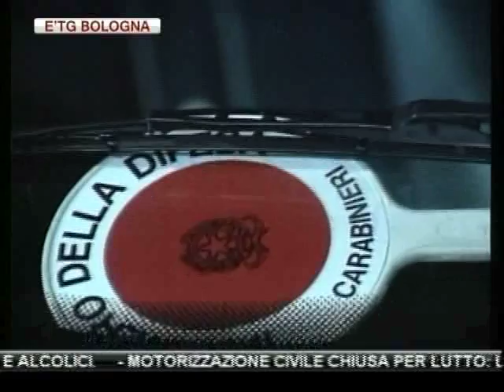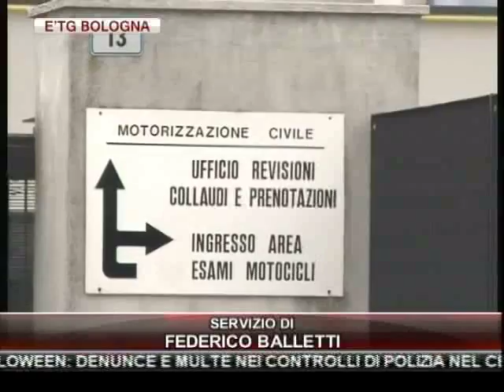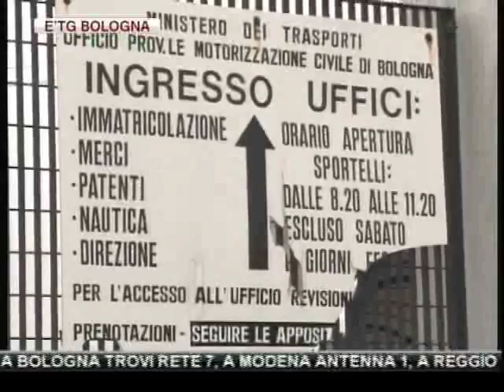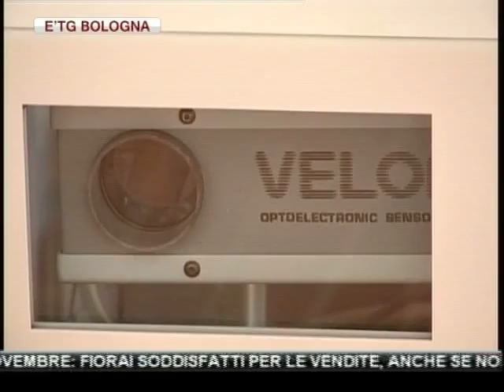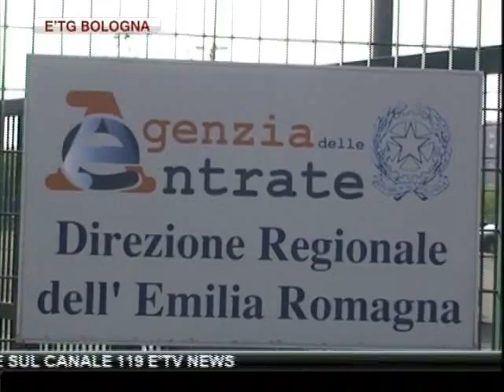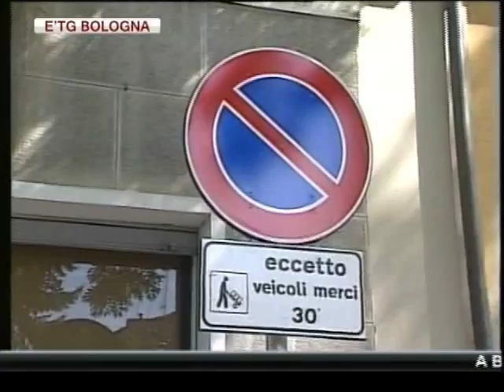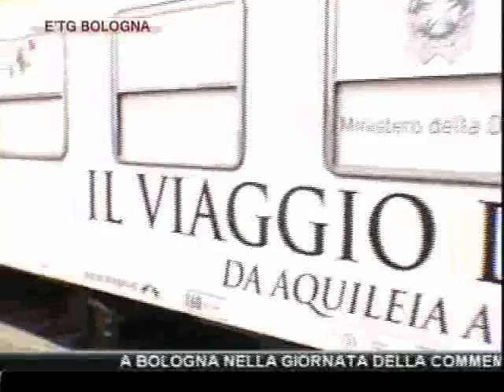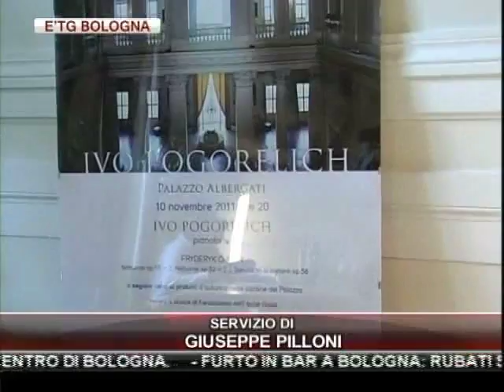etg Bologna 02 11 2011.mp4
A BOLOGNA NELLA GIORNATA DELLA COMMEMORAZIONE DEI DEFUNTI IL CARD. CAFFARRA PARLA DELL'ENIGMA DELLA MORTE

2 NOVEMBRE: FIORAI SODDISFATTI PER LE VENDITE, ANCHE SE NON MANCANO LE LAMENTELE. TUTTA COLPA DELLA CRISI?

PASSA PER LA STAZIONE DI BOLOGNA IL TRENO DEL MILITE IGNOTO

LA PROVINCIA DI BOLOGNA PASSERA' DIRETTAMENTE ALLA RISCOSSIONE COATTIVA DELLE SANZIONI AUTOVELOX.

HALLOWEEN: DENUNCE E MULTE NEI CONTROLLI DI POLIZIA NEL CENTRO DI BOLOGNA.

FURTO IN BAR A BOLOGNA: RUBATI SOLDI, ALIMENTARI E ALCOLICI.

MOTORIZZAZIONE CIVILE CHIUSA PER LUTTO: LA PROCURA E IL MINISTERO APRONO UN'INCHIESTA

"ROCK FOR FA.NE.P" DOMANI ALLE 21.00 AL TEATRO DEHON DI BOLOGNA: DA LED ZEPPELIN A DAVID BOWIE, 'SPECIAL GUEST' ANDREA MINGARDI